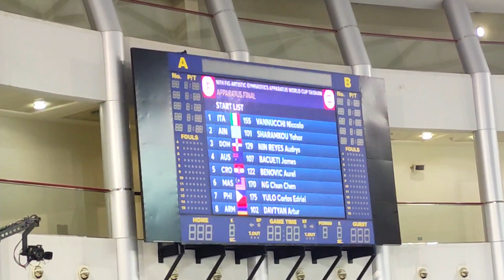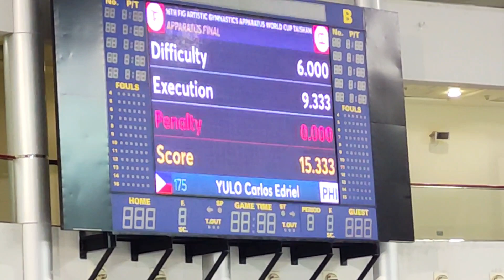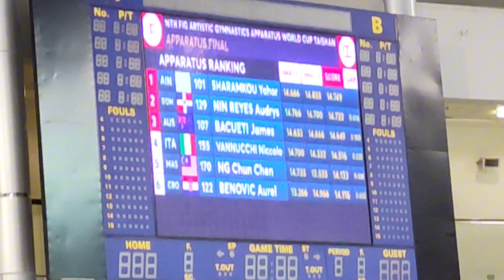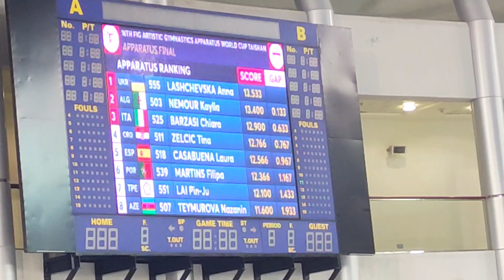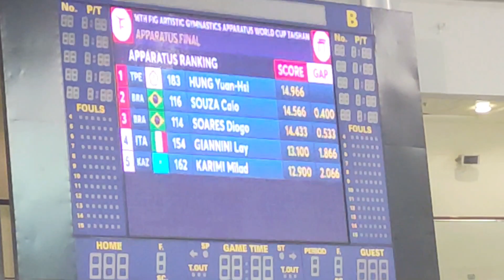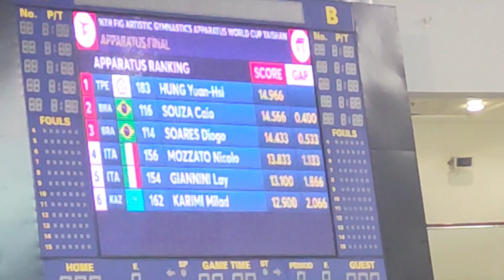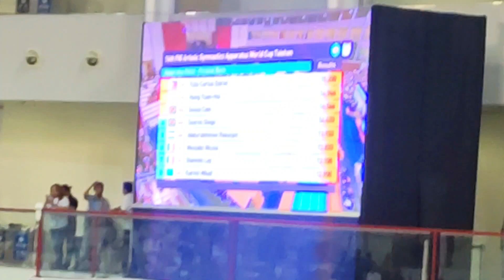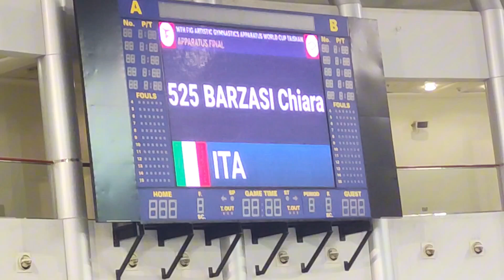16th ARTISTIC GYMNASTICS WORLD CUP 2024 QATAR